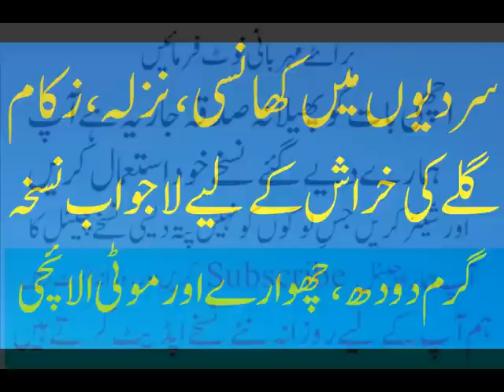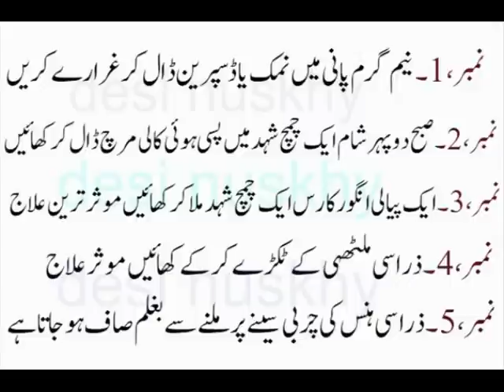Khansi nazla zukam ka zabrdast ilaaj کھانسی نزلہ زکام گلے کی خراش کا زبردست علاج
Khansi nazla zukam ka zabrdast ilaaj  کھانسی نزلہ زکام گلے کی خراش کا زبردست علاج  neez Mardoon Aurtoon ke Posheeda Amraz ky nuskhy Jan ny ke liy Hmara chanal Subscribe kren Ap ki Khedmat ke liy Hr roz hum nuskhy Apdate krty Hain